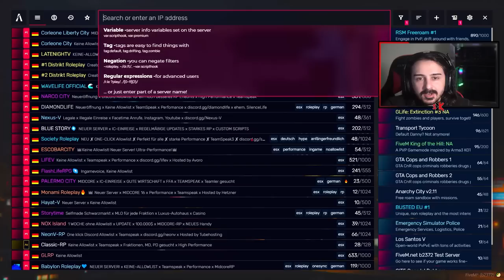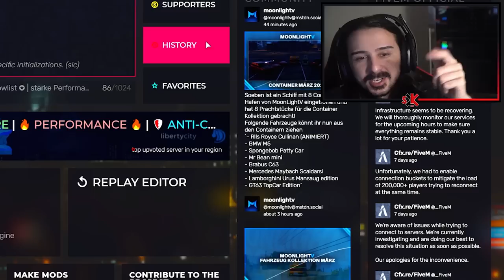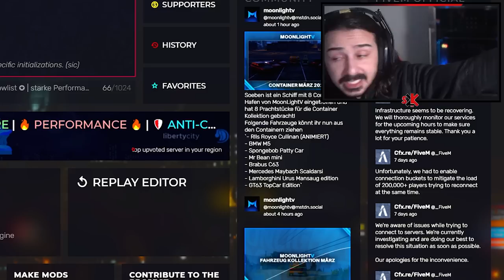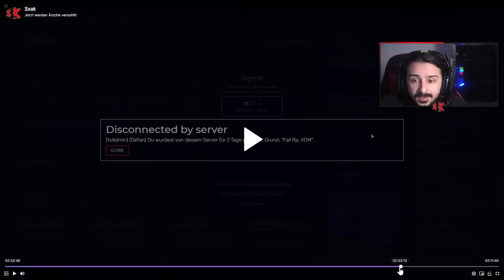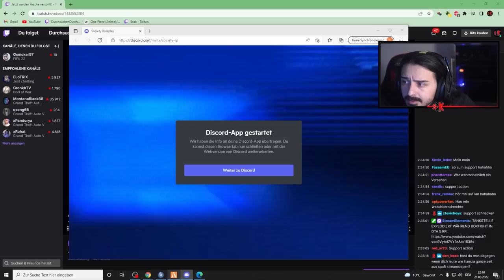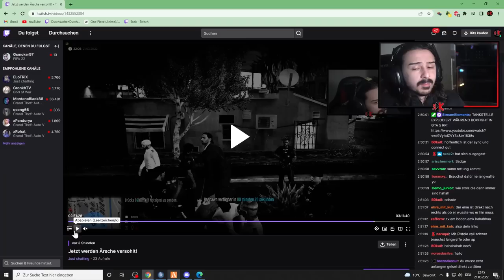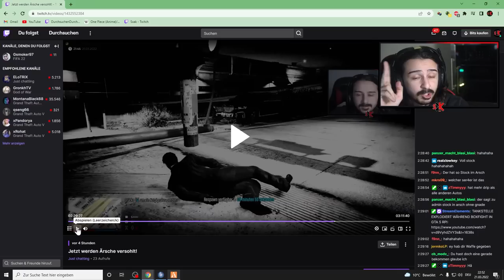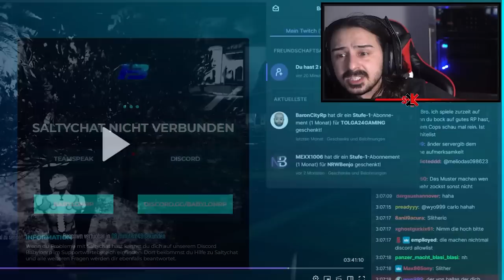ADMIN IGNORIERT MICH FÜR GELD IN GTA 5 RP?!